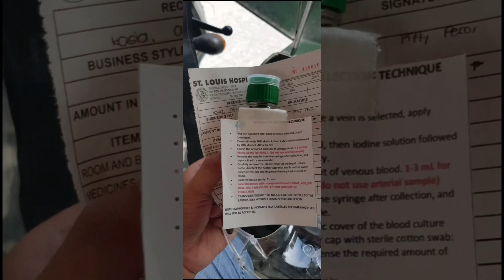My Afiyah Liyana Tunga Kasid O-12months Old